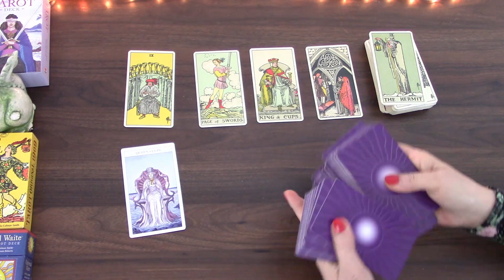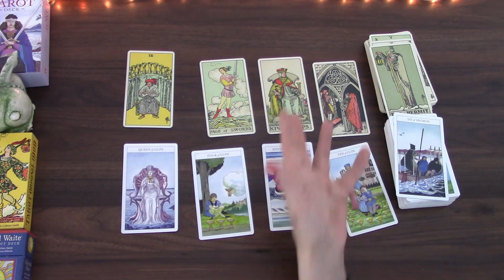TAURUS NO WORRIES, IT WILL HAPPEN LATER IN THE MONTH | JUNE 2022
Welcome! Here is the monthly tarot cards reading for the month of June 2022 for Taurus born people. I have been reading about and working with tarot cards for the better part of 20 years and I hope I can give you some insight into this month! My monthly general tarot cards readings is available for May 2022 as well as 2022 tarot reading.